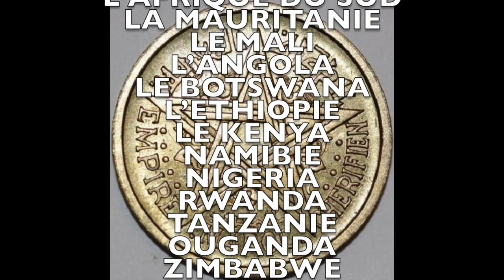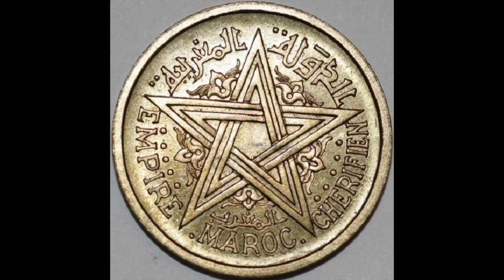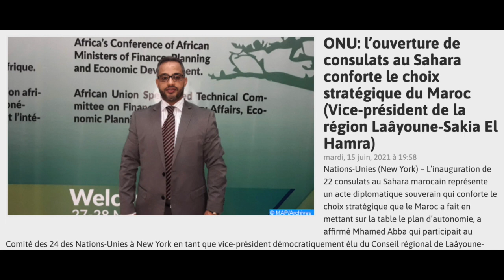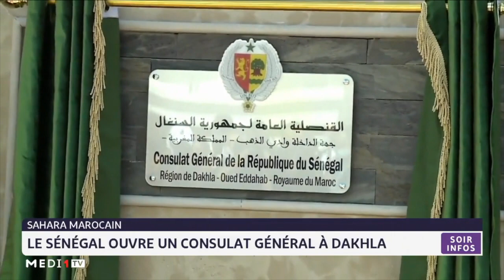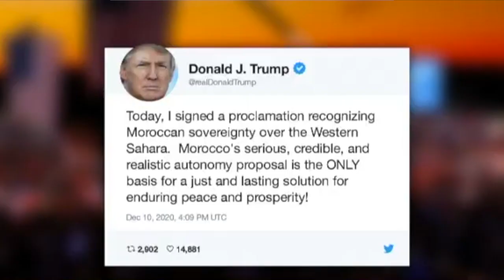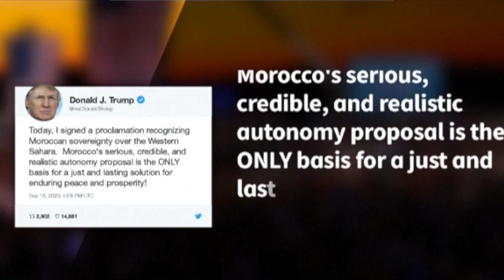Le Maroc pourrait bientôt faire expulser le Polisario et la RASD de l'Union Africaine